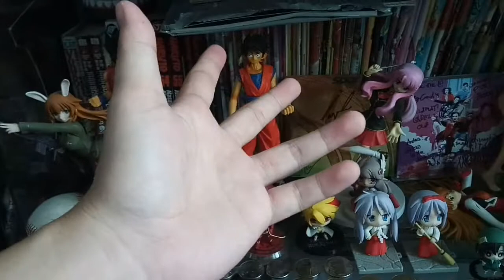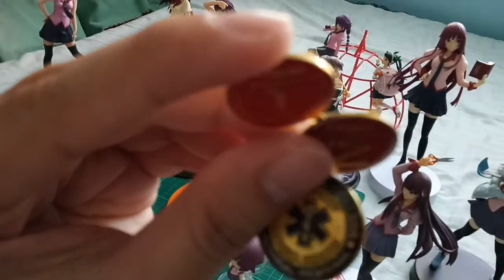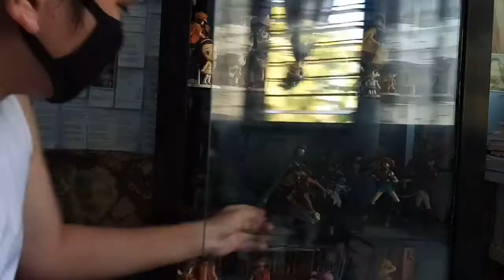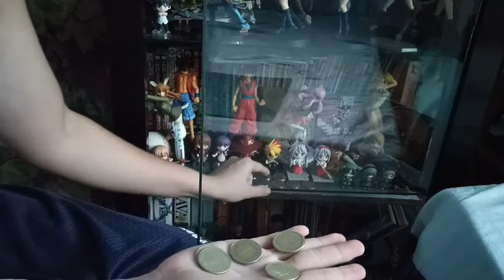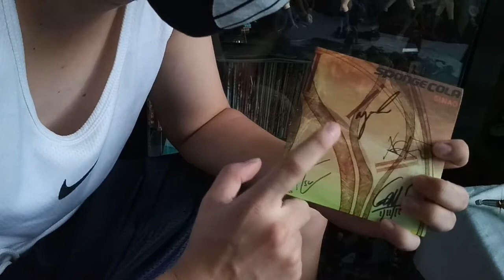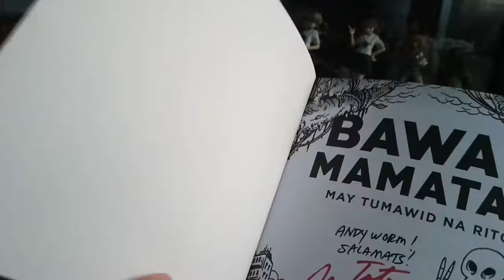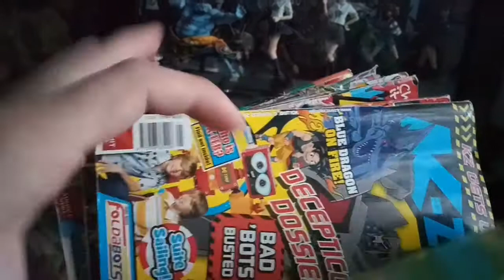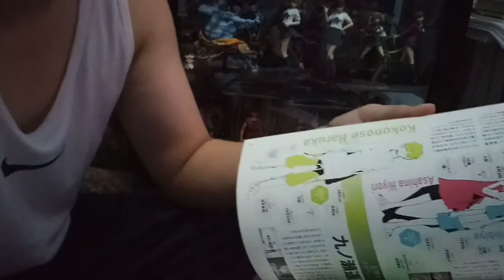A DAY IN THE LIFE OF A COLLECTOR/HOARDER | KALAMARES 05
A sneak peek inside my glass cabinet which contains a lot of pop culture stuff and memories from my childhood up to date.